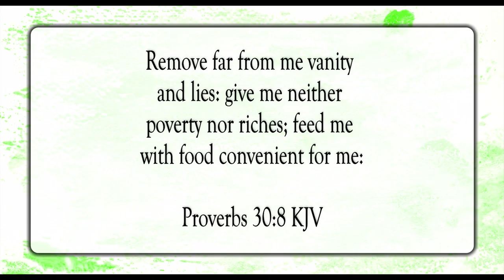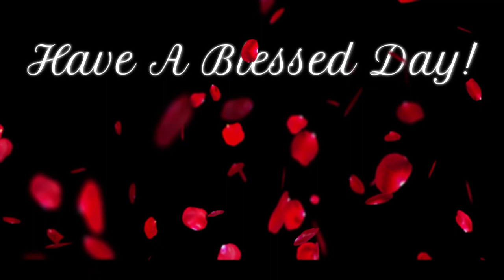Two Things I Required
Scripture of the Day! Two things I required!

New Morning by TrackTribe